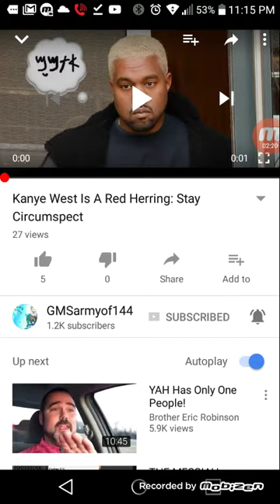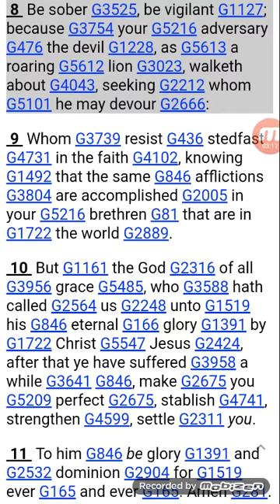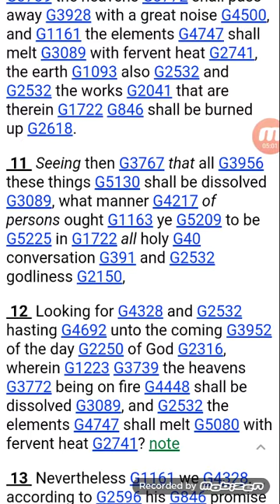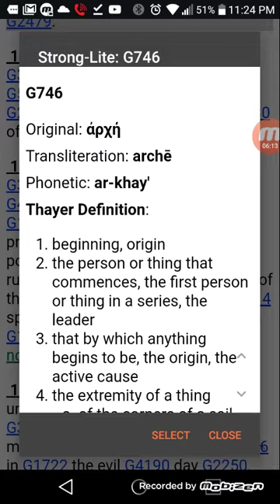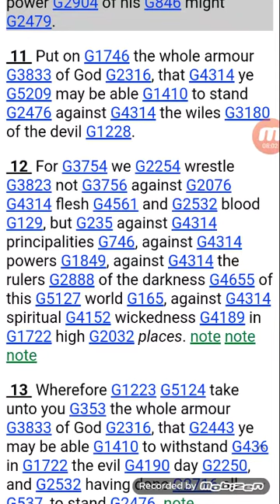RE: Kayne West is a Red Herring: Stay Circumspect